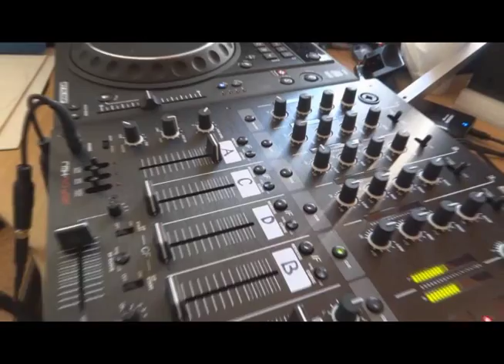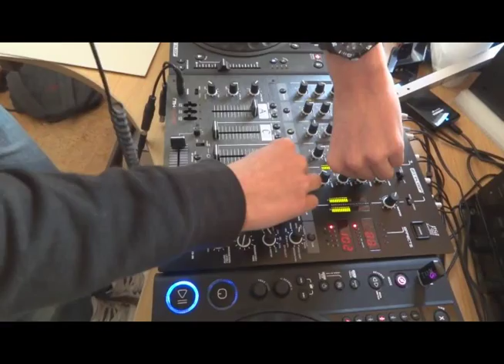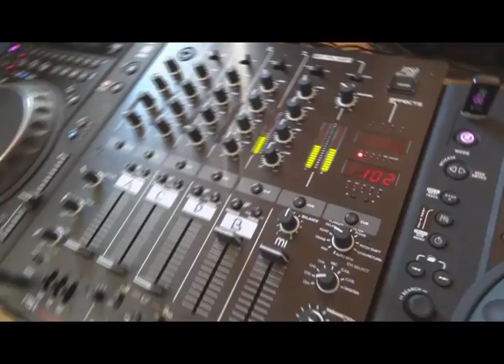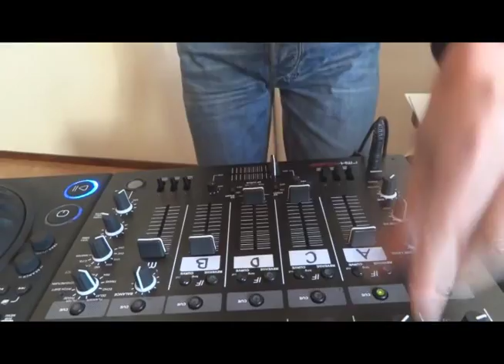Topradio DJ set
My set for Topradio's "Young DJ's Got Talent" contest.
Hope you like it and PLEASE leave any ideas/comment bellow!
(and I'm very sorry for the poor quality, but after doing it 7 times a row, i didn't have the courage to do it again, it was one day of setbacks)